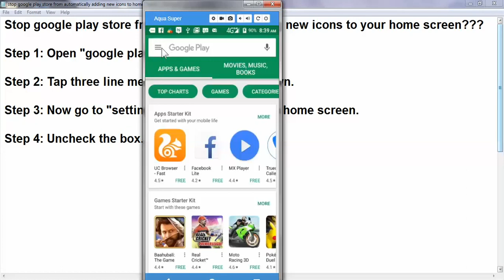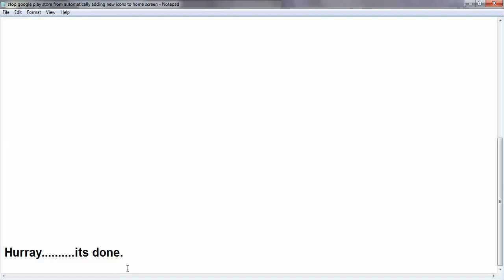Stop google play store from automatically adding new icons to home screen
Complete guide to customizing your android home screen icon